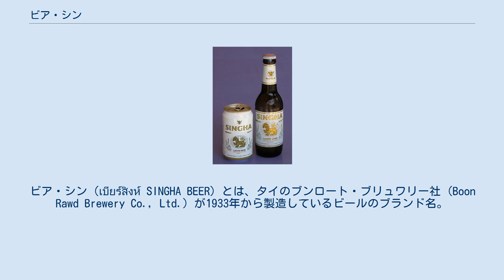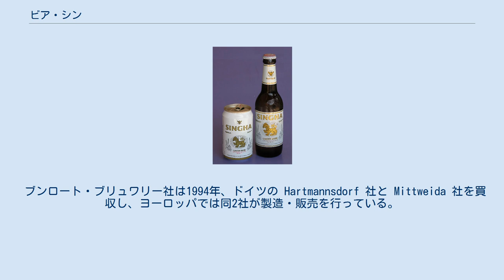ビア・シン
ビア・シン（เบียร์สิงห์ SINGHA BEER）とは、タイのブンロート・ブリュワリー社 (Boon Rawd Brewery Co., Ltd.) が1933年から製造しているビールのブランド名。
 年間生産量は約10億リットル。
シンハ・ビールまたはシンハー・ビールという愛称で親しまれている。
爽やかな口当たりが特徴でタイ料理によく合う。
 その語源となっているシンハーとはタイやインドの古代神話や壁画に登場する獅子である。
キャッチコピーは「ビア・シン、ビア・タイ（獅子のビール、タイのビール）」。
このシンハ・ビールの愛称は、「シン」の語を一旦サンスクリット語に戻した形、つまり Singha と言う表記にして英語名称に用いているために生まれた物である。
タイ語においては「シン」の語に singha の ha の部分がサンスクリットの名残として文字表記されるが無発音記号であり、発音されない。
 ラベルに刻まれているタイ王室の象徴「神鳥ガルーダ」は特に優れた製品にしか与えられないものであり、1939年にタイ王室から授かった。
 日本国内にも輸入されていて、主にタイ料理店など、エスニックレストランで飲むことができる。
アルコール度数は5%。
南国のタイでは（日本においては馴染みの無い飲み方だが）氷を入れて飲むことも珍しくない。
 ブンロート・ブリュワリー社は1994年、ドイツの Hartmannsdorf 社と Mittweida 社を買収し、ヨーロッパでは同2社が製造・販売を行っている。
ボトルはバンコク・グラス・インダストリー社が製造している。
 以下の製品は「獅子印製品 (ผลิตภัณฑ์ตราสิงห์)」として親しまれている製品である。
 ^ a b c d “SINGHA BEER とは？”. 2014年9月11日閲覧。